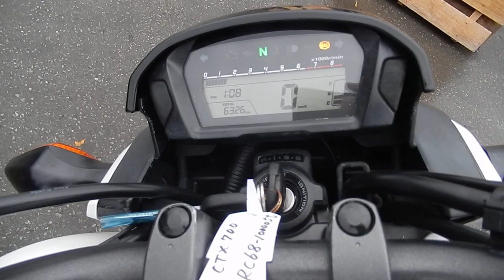No B9311 HONDA CTX700 N ABS